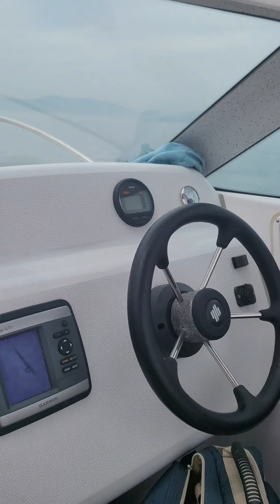100% способ как ловить камбалу